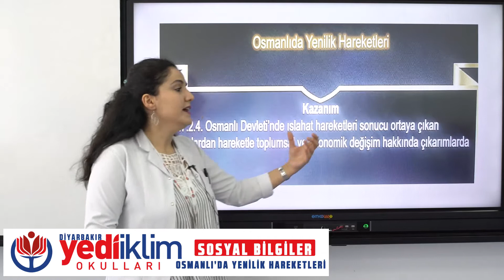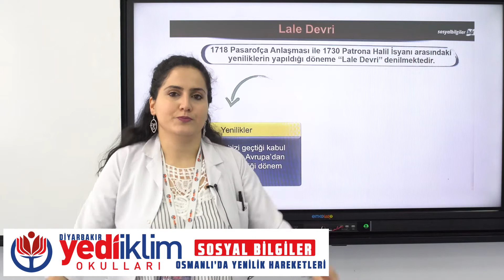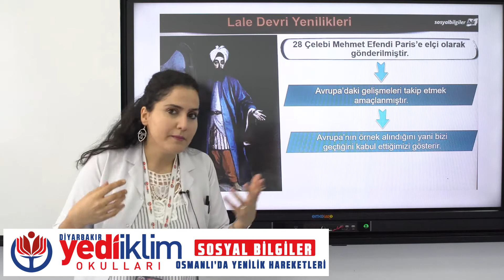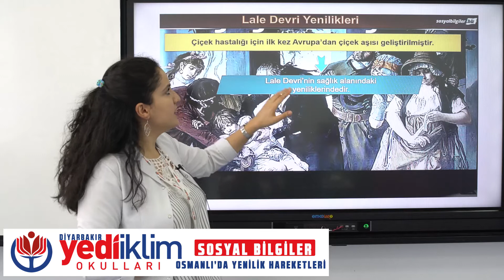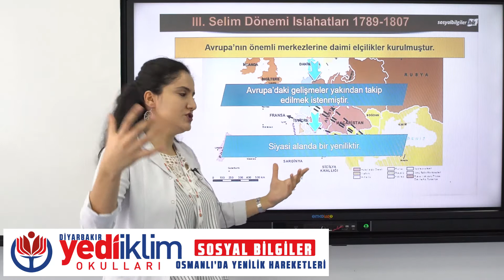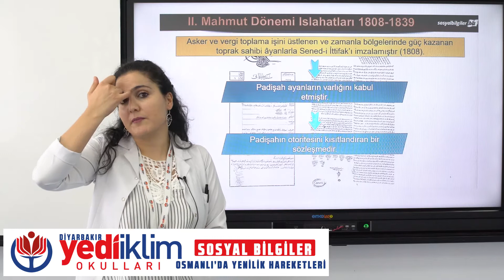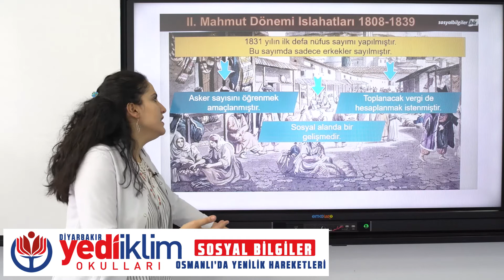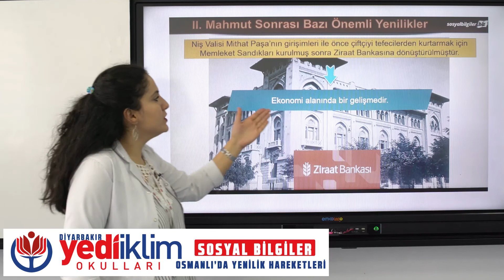7 Sınıf / Ders / Sosyal Bilgiler / Konu : Osmanlı'da Yenilik Hareketleri